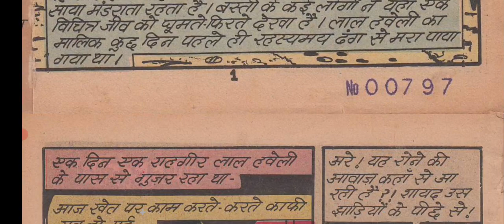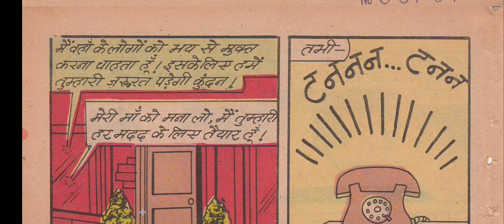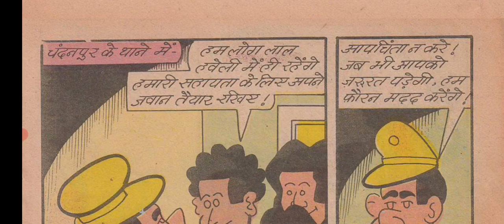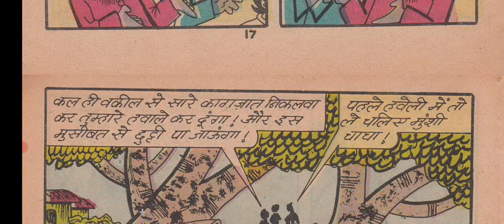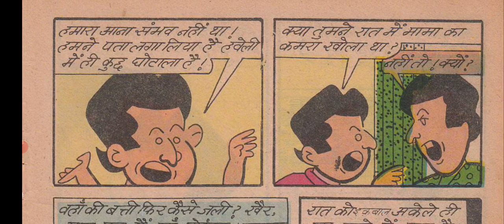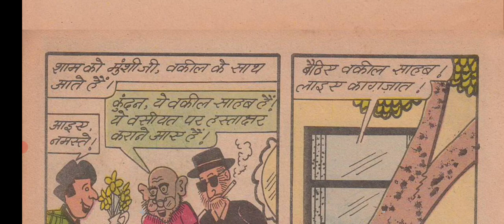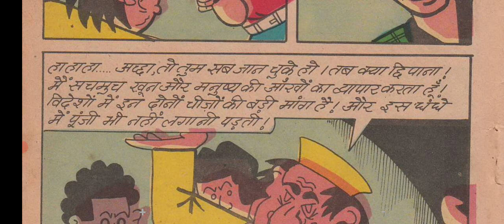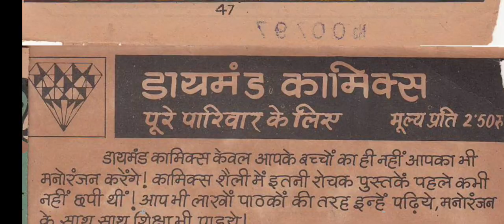राजन इकबाल और लाल हवेली का प्रेत (राजन इकबाल) डायमंड कॉमिक्स